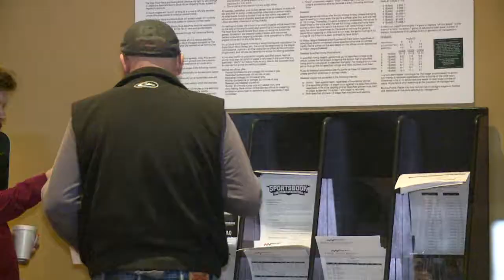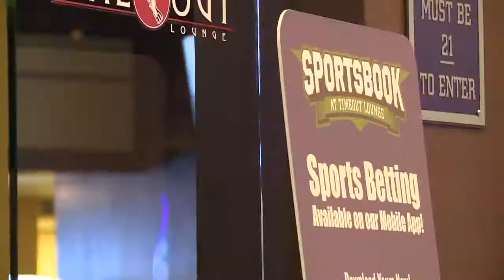Mississippi's First Mobile Sports Betting App Launched